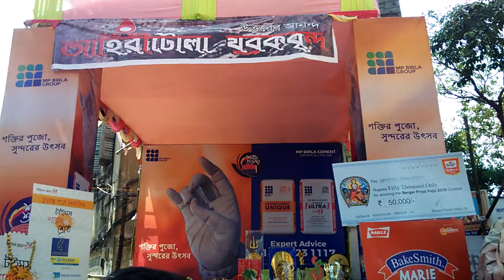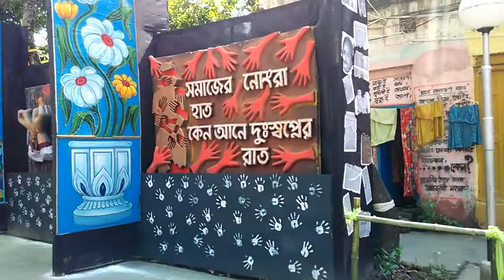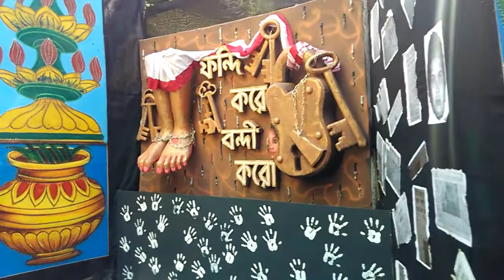Kolkata Durga Puja 2018 : Ahiritola Yubak Brinda